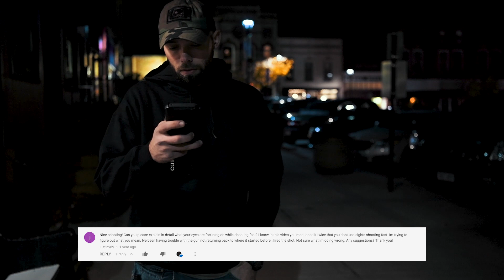Sight Focus | Handgun Recoil Control Q&A - Tactiholics™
Save 25% on all VERTX gear, clothing, and backpacks with code:
TACTIHOLICS25

It is the sole responsibility of the owner/operator to know, understand, and comply with Local, State, and Federal laws.

We Never Quit!